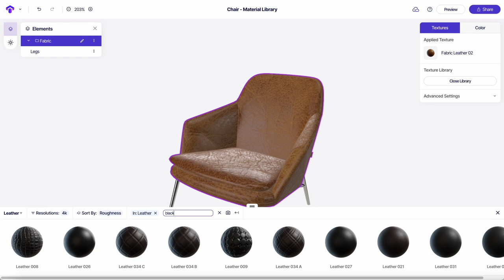Material Library Showcase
Texture your CAD file or 3D model with over 1000 PBR materials pre-built for you! Select materials from a variety of categories and refine your selection with easy search and zoom functions. It's that easy!

👨‍💻   No coding, No learning curve
🤖   AI-powered creative workflows

⚡   Speeds up iteration and design
➡️   Advanced CAD 3D to mesh conversions
🎨 ..And opens up the room for loads of creativity

Transform CAD files into stunning 3D visuals on the web (CSE: TGGL) (OTC:TGGLF)